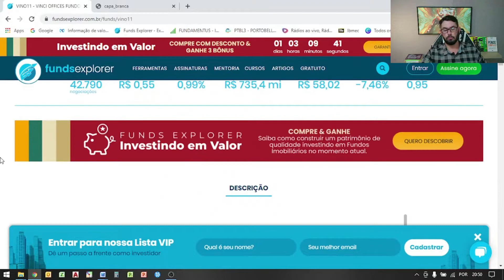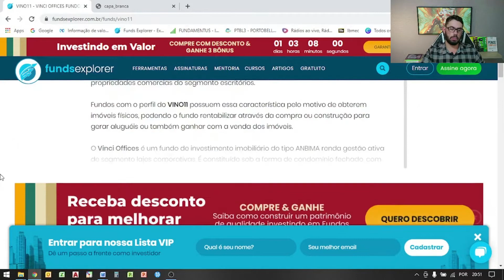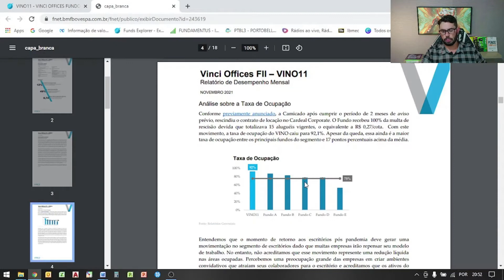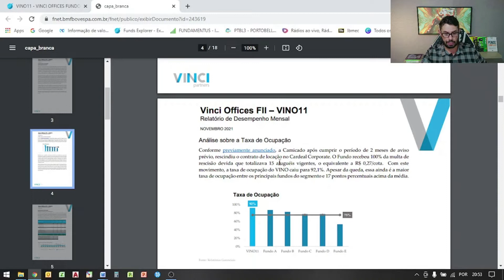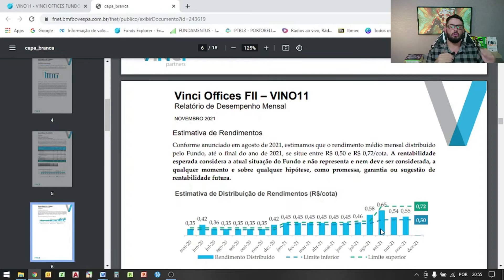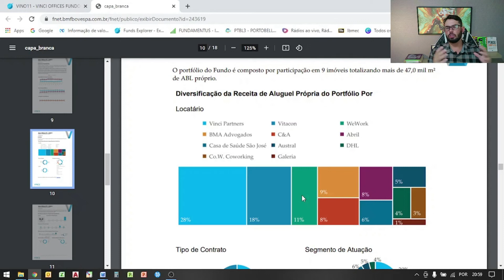VINO11 - NOVO FUNDO IMOBILIÁRIO - FII - DIVIDENDOS DE 1% AO MÊS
Mais um fundo imobiliário em nossa carteira ações de graça. Dessa vez vou mostrar pra você como ganhar dinheiro com aluguel de escritórios sem ter escritório, através de fundo imobiliário. Estamos falando do VINO11. Vou apresentar ele pra vocês, mostrar o racional dele na carteira do canal e mostrar como está nossa carteira até agora.

Fala Pessoal, blz? Pra quem não me conhece meu nome é Thiago.
Vamos turbinar nossos dividendos aqui da carteira do canal, colocando um Fundo Imobiliário que está pagando 1% ao mês de aluguel.
Estamos falando do VINO11 – Vinci Offices.
Vamos fazer uma geral do fundo, mas é importante saber o motivo de ter colocado ele na carteira.
Essa aqui é nossa carteira de investimento. Veja que em Novembro recebemos R$ 8,82 de dividendos. Lembrando que essa carteira começou a ser montada em março/21, somente com dinheiro economizado em tarifas bancárias. Estou aportando mais ou menos R$ 100,00 R$110,00 reais por mês.
Como a carteira só tinha ações, resolvi diversificar em classes de ativos. Optei pelos FIIs, pois eles estão realmente em um ponto de compra muito favorável, e faz gerar uma renda mensal pra nossa carteira, pra aproveitar esse ciclo de baixa e acumular ativo gerador de renda.
O ativo escolhido foi o VINO11, mesmo ativo que inclui na minha carteira pessoal recentemente. Vamos aqui pra tela pra conhecer bem esse FII.
Vou passar aqui pelos números, que acredito que todo mundo já pode olhar direto, mas no final vou colocar os pontos de atenção, os riscos desse fundo imobiliário.
Liquidez
Taxa de ocupação – Ver relatório
Dividend Yield.
P/VP
No relatório, da pra gente ver o índice de correção dos contratos – IPCA e IGPM. Da pra conhecer os imóveis do fundo. Esse relatório, pra facilitar sua vida está o link pra baixar ele gratuitamente aqui na descrição.
Tipo de contratos
Alguns pontos de atenção:
1- A proposta do VINO11, não é adquirir grandes prédios, nos principais pontos da cidade. A proposta é adquirir prédios um pouco mais longe dos grandes centros, mais para atingir um público próximo aos bairros. Ao invés de ser no ponto máximo, na Avenida Paulista, vai ser ali, algumas quadras mais afastado. Essa é uma tese, que pra mim é muito novo, temos que acompanhar se será ou não de sucesso. Eu gostei da ideia.
2- Concentração de inquilino. Podemos ver aqui na tela novamente, a Vinci Partners com 28% da receita. Isso aqui é um conflito de interesse, que não necessariamente é ruim. Mas é um ponto de atenção. E aqui, eu vejo um ponto de atenção forte, a Wework, que estava com problema 1 ano atrás, tudo foi se resolvendo, foram feitos acordos, achei que a gestão fez um bom trabalho de negociação, mas é um inquilino com alguns problemas que tem 11% da receita.

Do mais, é um fundo que está conseguindo entregar o que promete. Na verdade, não é uma promessa, seria até crime promessa de rendimento. É uma projeção. Veja aqui a projeção desse relatório de fevereiro de 2021.
Comenta aqui em baixo, se você investe nesse fundo, o que acha dele, pra gente poder trocar experiência. Se você ainda está começando, quer começar da maneira certa, não deixa de conhecer o treinamento Liberdade financeira através dos investimentos, R$ 79,90, preço promocional por pouco tempo. Garantia de 7 dias caso não goste, devolvemos seu dinheiro sem discussão.
Blz. Vou ficando por aqui, valeu.